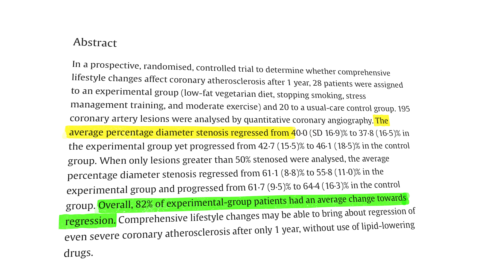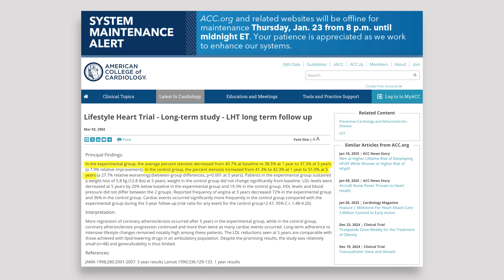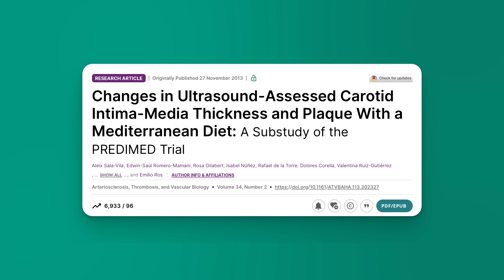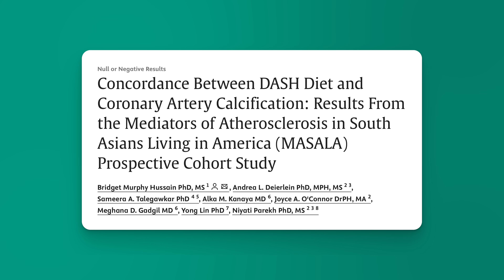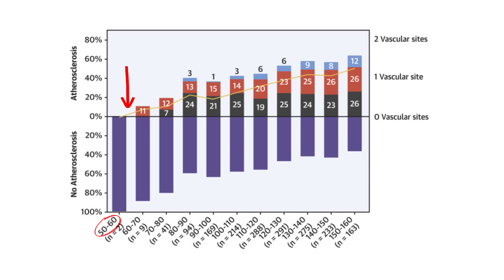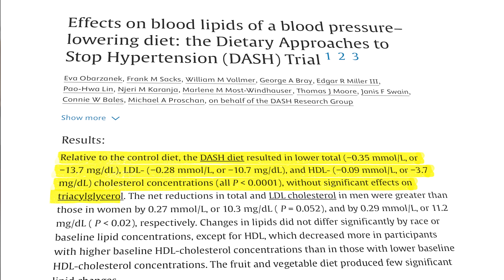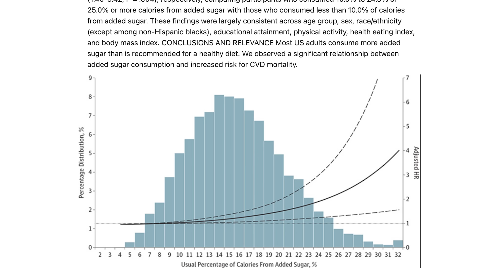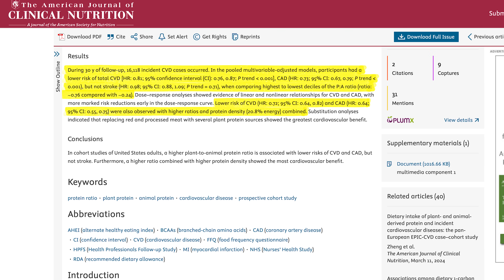The Best Diet to UNCLOG Your Arteries